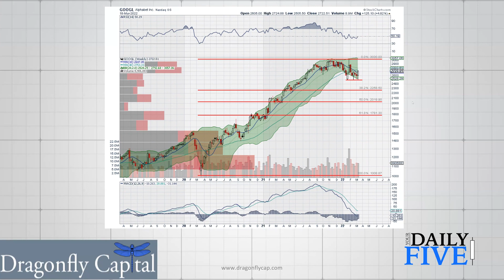Finding New Opportunities In Mega Caps | Greg Harmon, CMT | Your Daily Five (03.21.22)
Today, Greg revisits the FAANMG stocks.  Last week, there was a major turnaround in the marketplace especially in the tech sector. With the tech revival last week, things are starting to look a lot brighter in the Mega Cap space.

00:00 - Intro
01:24 - Meta Platforms (FB)
03:39 - Apple (AAPL)
04:55 - Amazon (AMZN)
05:50 - Netflix (NFLX)
06:53 - Microsoft (MSFT)
07:37 - Alphabet (GOOGL)